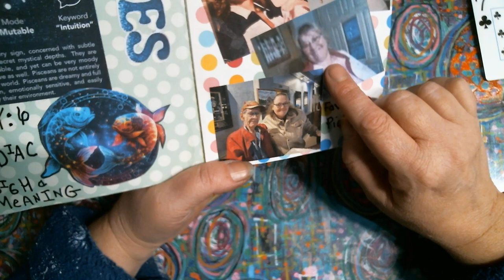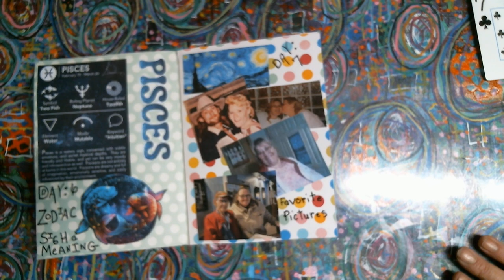SMASHBOOK 31 DAY CHALLENGE DAY 7